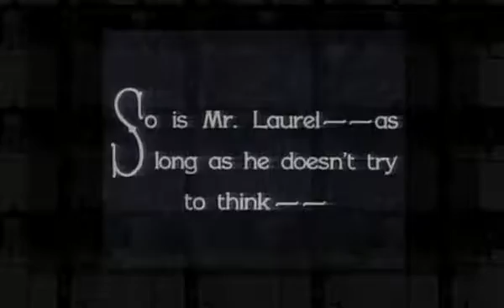Laurel And Hardy Pardon Us Colorized Part 1 of 6 480P